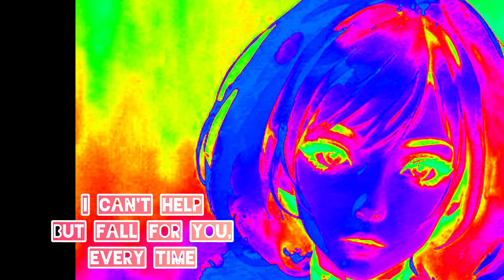【SunoAIクリエーターソング】夕暮れの街角、運命的な出会い【心揺さぶる瞬間】タイトル：twilight daze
この曲は、夕暮れ時の街角での突然の出会いと、その瞬間に心が動かされたドラマチックな感情を表現しています。歌詞は英語ですが、その美しいメロディーと感情は、言葉の壁を越えて伝わるはずです。
日本の皆さんにも、この曲が心に響き、美しい夕暮れの街、そして特別な人との出会いを想像してもらえたら幸いです。歌詞の一部を紹介します：
この瞬間の美しさを、ぜひ動画で感じてみてください。

On that beautiful street corner where the sunset glows
I saw you, my heart started to overflow
With beautiful eyes and a wonderful smile
You stole my breath in just a little while (ooh-yeah)
Oh, beautiful eyes, you shine so bright
Your smile lights up the darkest night
You're like a melody, playing in my mind
I can't help but fall for you, every time (oh-oh-oh-oh-oh)

歌詞意訳)
夕暮れの美しい街角で
微笑む君を見た、そして僕の心は溢れはじめた。
美しい瞳と素敵な笑顔
君はほんの少しの間に僕の呼吸を奪っていった。
ああ、美しい瞳、君は誰よりも輝いている
君の微笑みは黄昏の街角を照らすように
君はメロディのように、僕の心に流れてつづけている
君を好きにならずにいられないんだ、その瞳に(oh-oh-oh)